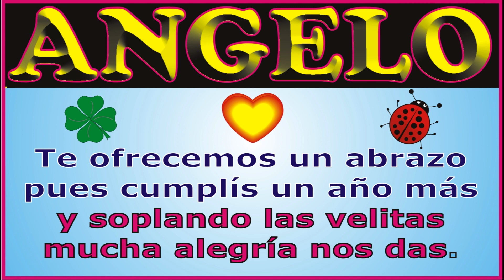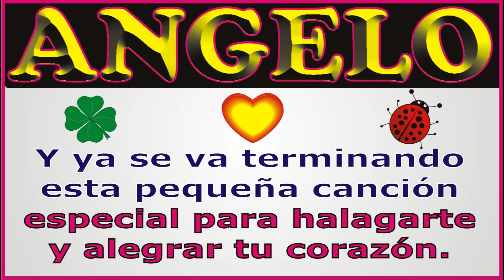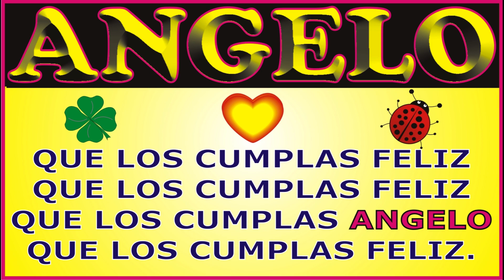FELIZ CUMPLEAÑOS ANGELO - CANCIONES DE CUMPLEAÑOS FELIZ - FELIZ CUMPLE DEDICADO - MAÑANITAS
↓↓↓ LETRA ↓↓↓

FELIZ CUMPLEAÑOS ANGELO

Para ANGELO queremos
hoy su cumple festejar

que los cumplas ... ANGELO

JORGE MUSIKMAN